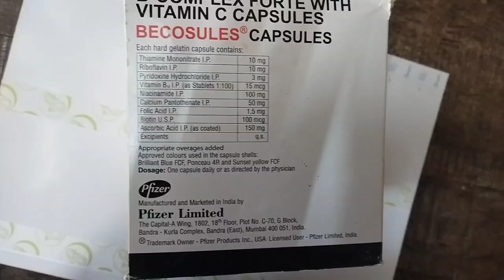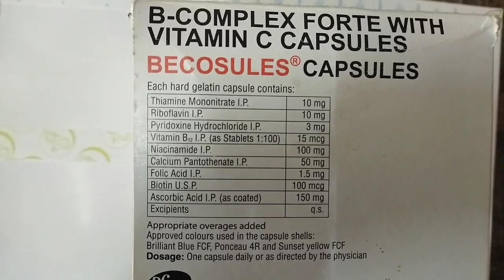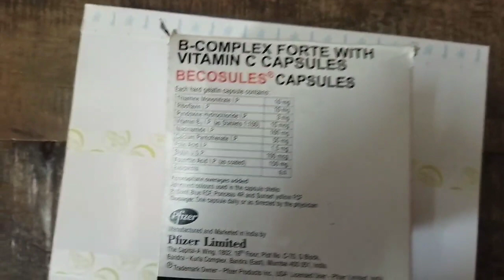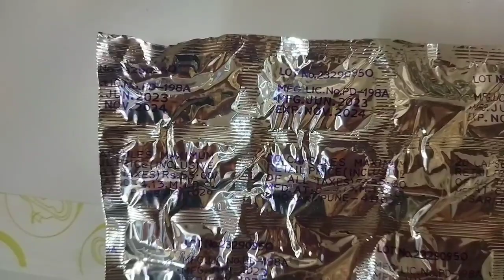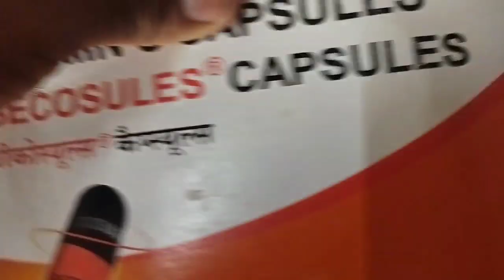Becosule capsule And B-Complex Fort With Vitamin c capsule Use in Hindi Side effects and Dose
Becosule capsule and B - complexe With fort Vitamin C capsule

Maltivitamin salt
M v I capsule
vetnary drug
vetnary medicin
vetnary tablete
vetnary syrup
vetnary powder
Heart desise
Lungs desese
kidni problum
Human medicin
neuro surjan
MD physician
MBBS Doctor
specilist
ostovet calciam dibba
pantoka DSR
Rantak D
Rantak Drug

pankiller drug
Antibiotic medicin
MTP Kit
morning pill
mecbery DX
mecbery juniar
Alembic
keva compny drug
CBC